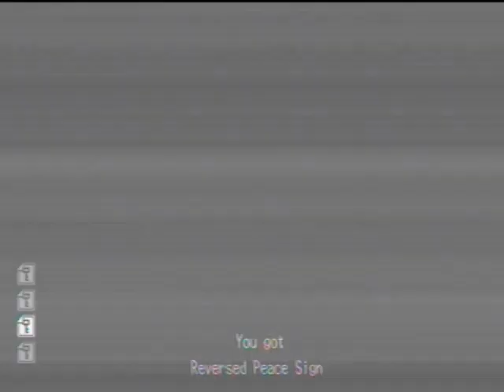Let's Play Deadly Premonition 22 - Ooooh, Babies :c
NO SPOILERS!
You will be banned!
Comments are loved